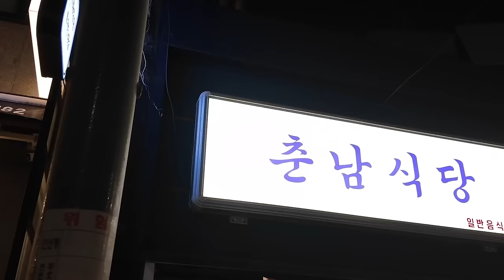🦀GANJANG GEJANG (must try😱) for 1️⃣ First Timers‼️-cheapest in Seoul 🇰🇷, suitable for ALL AGES🔥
Location:

[네이버 지도]
춘남식당
서울 마포구 성미산로 97 춘남식당